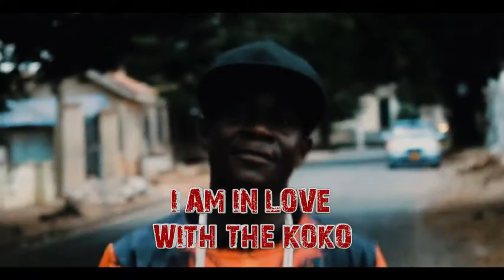Bofo_am in love with the koko_official video_directed by@ed1gh